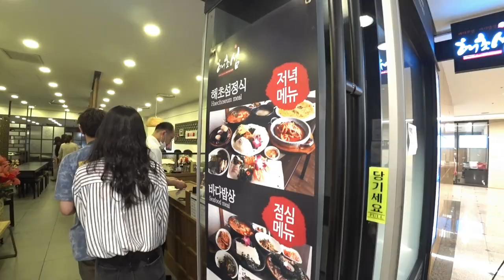Будущее канала и бизнес по-корейскиㅣKOREA VLOG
моя почта (영상 편집자 지원 메일)

lovekorea_official